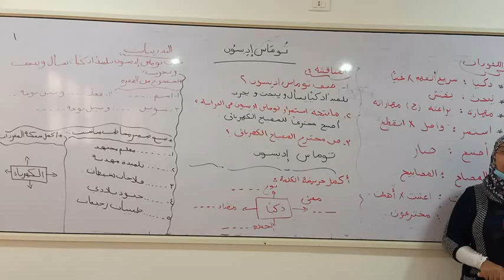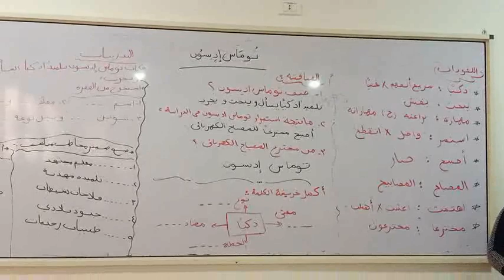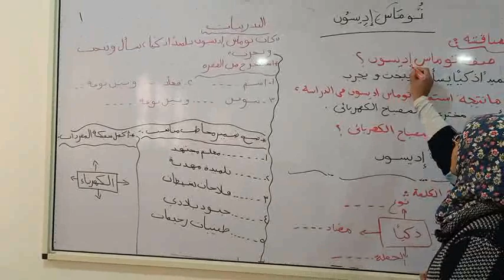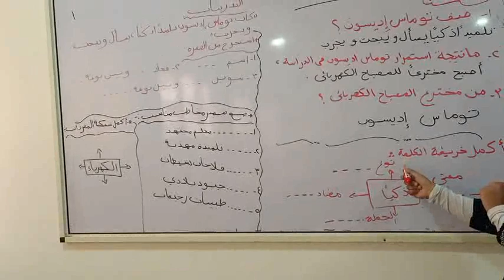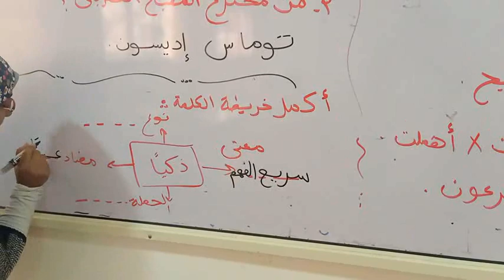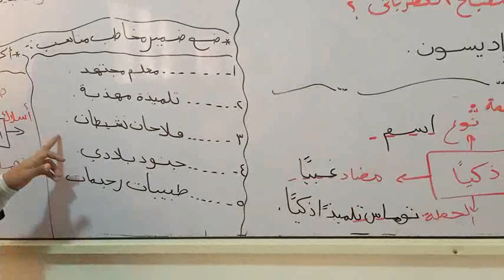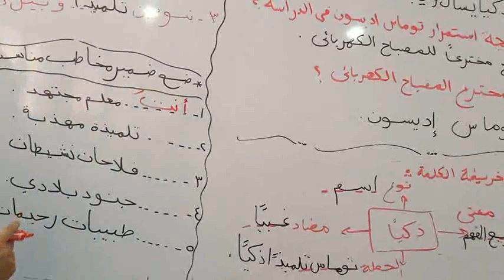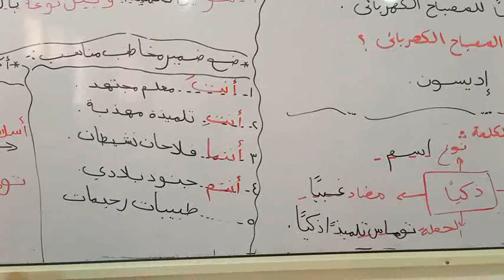مراجعة لغة عربية للصف الثاني الإبتدائي + مراجعة أساليب